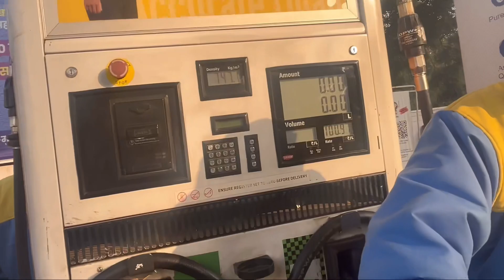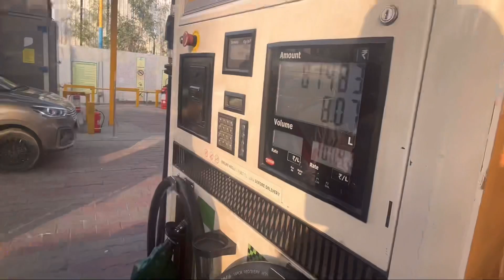Aaj Bike may ￼ petrol Khatam Hogaya ￼🥺🥲